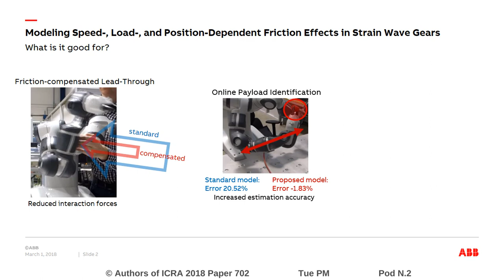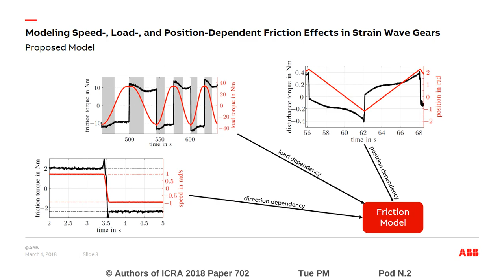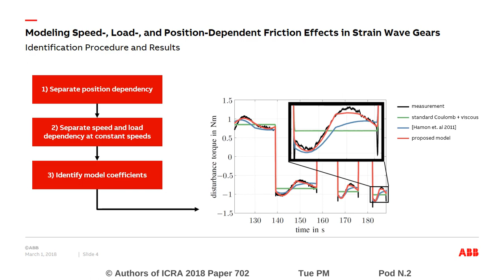Modeling Speed-, Load-, and Position-Dependent Friction Effects in Strain Wave Gears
Interactive Session Tue PM Pod N.2
Authors: Wahrburg, Arne; Klose, Silke; Clever, Debora; Groth, Tomas; Moberg, Stig; Styrud, Jonathan; Ding, Hao
Title: Modeling Speed-, Load-, and Position-Dependent Friction Effects in Strain Wave Gears

Abstract:
Strain wave gears are frequently used in small and medium size industrial robots. In order to describe and quantify friction effects in gearboxes of such type, a structurally simple, yet powerful model is proposed taking into account both speed- and load-dependent friction effects. Moreover, position-dependent disturbances in a robotic joint are considered. An identification procedure is presented that allows to separate the individual components of the model and identify them subsequently. The effectiveness of the model and identification procedure is validated using experimental data gathered from four different robotic joints of varying size. Furthermore, the benefits of improved friction modeling are shown by means of different applications, including smooth lead-through programming and sensorless force control.